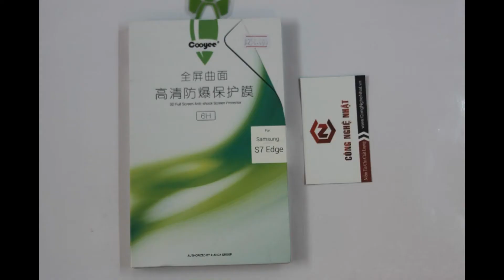Dán full màn hình Samsung Galaxy S7 Edge Trong suốt 6H chống sock chống vỡ chính hãng Cooyee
Miếng dán màn hình 6H Galaxy S7 Edge Full màn hình chính hãng Cooyee